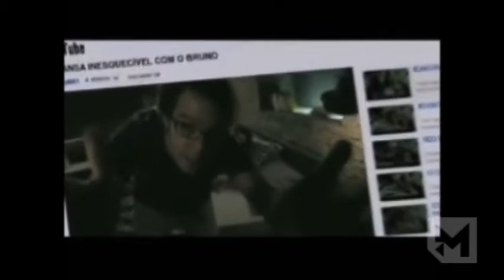Mica Cilada ponto com